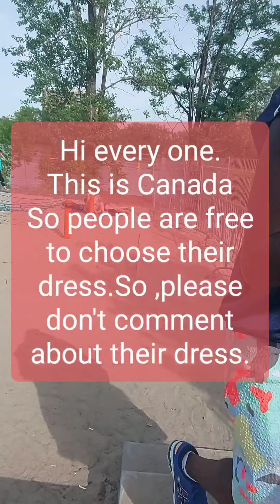rupa montreal verdun beach#